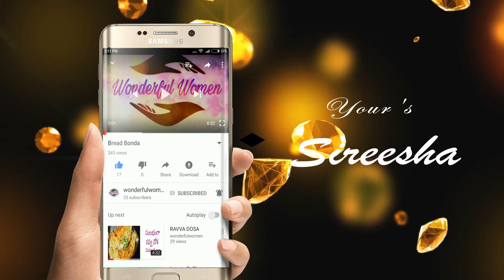Sewing Hacks || 5 Sewing Tips & Tricks in Telugu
Sewing Hacks

Background Music Information:
Big Thanks for giving copy right free music.